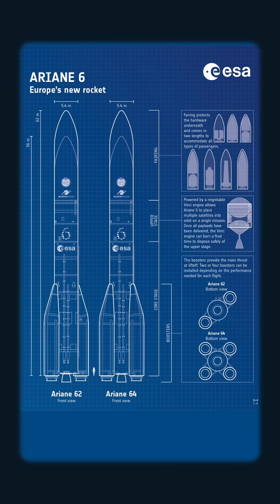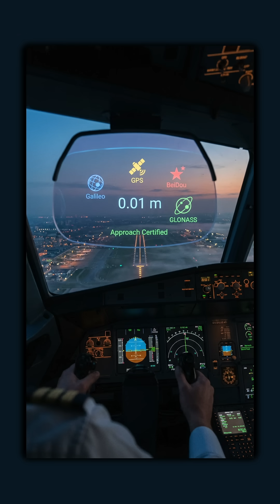Ariane 6 Europe's Lifeline to Orbit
Europe is entering a new era of precision navigation — and today’s Ariane 6 mission is the quiet turning point almost no one is talking about.
In this edition of Beyond Max Q, we break down how two new Galileo satellites, launched aboard Ariane 6, will reshape global positioning, aviation safety, emergency response networks, autonomous vehicles, and even the backbone timing systems that keep the modern world running.
From liftoff in French Guiana…
to high-stakes political pressure in Brussels…
to real-world applications unfolding across Europe —
this is the full picture behind the launch that must succeed.
Inside this deep dive:
Why Galileo matters more today than at any time since inception
The upgrade path to centimeter-level accuracy
How Europe’s timing network underpins airports, data centers, and global finance
New tech on the horizon that will define the navigation decade
The real-world users — from firefighters to farmers to fishermen.
This isn’t just another launch.
It’s the moment Europe decides what kind of space power it wants to be.